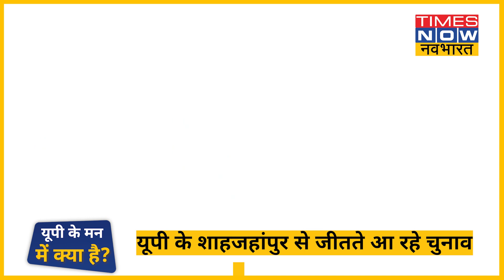UP ELECTION 2022: Yogi सरकार में मंत्री सुरेश खन्ना, जिन्हें 32 साल से कोई नहीं हरा सका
सुरेश खन्ना, योगी सरकार में वित्त मंत्री हैं और लगातार 8 बार से विधायक हैं. सूबे के मुख्यमंत्री और उपमुख्यमंत्री के बाद जिनका शुमार तीसरी नंबर पर होता है. यूपी के शाहजहांपुर से विधायक सुरेश खन्ना के सियासी कद का अंदाजा इसी बात से लगाया जा सकता है कि वो लगातार 32 साल से विधायक हैं यानी अबतक उन्हें कोई चुनाव नहीं हरा सका.पंजाबी मूल के होने के बावजूद सुरेश खन्ना यूपी की रग-रग से वाखिफ हैं.